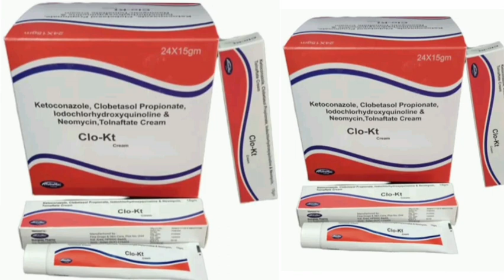Clo KT Cream